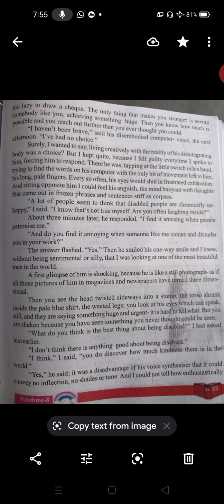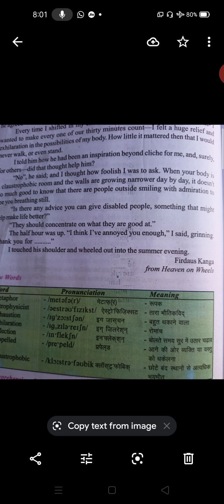class VIII English Rainbow chapter 4